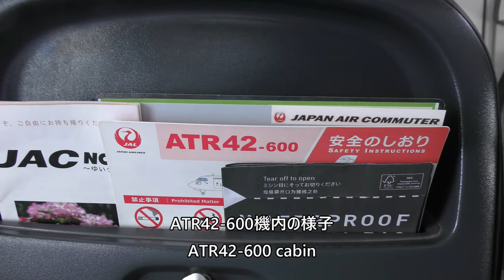【出雲空港離陸／プロペラ機】日本エアコミューター3433便、出雲空港→隠岐空港 Takeoff at Izumo Airport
This is a video of turboprop aircraft taking off from Izumo Airport, taken on June 24, 2023, Japan Airlines Flight 3433, Izumo Airport to Oki Airport, ATR42-600 (JA10JC).

2023年6月24日撮影、日本航空3433便、出雲空港→隠岐空港、ATR42-600(JA10JC)より撮影したターボプロップ機の出雲空港離陸の映像です。

Everyday Update!